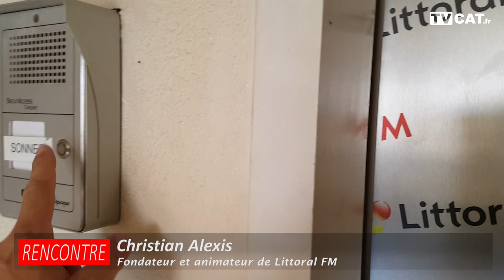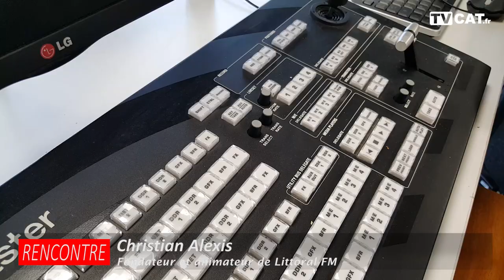►Pourquoi Littoral FM déménage de Canet à Perpignan ? - Le Journal Catalan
►Pourquoi Littoral FM déménage de Canet à Perpignan ?Jean-Michel Martinez du Journal Catalan est allé directement posé la question à Christian Alexis, le patron de la radio, dans ses nouveaux locaux Cours Lazare Escarguel à Perpignan.

Propos recueillis par Jean-Michel Martinez pour TVCAT.

Le Journal Catalan est le premier journal gratuit d'informations des Pyrénées-Orientales. Il est disponible en version papier, distribué gratuitement sur Perpignan et sa région, sur le et sur Faceboook